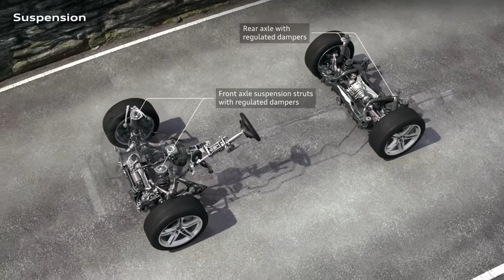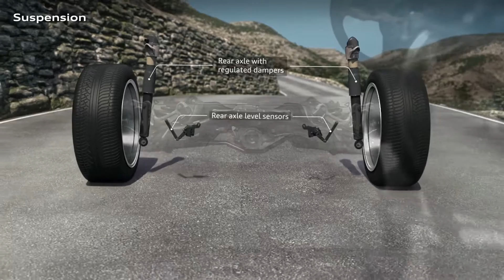3725 audi media tv 8000k